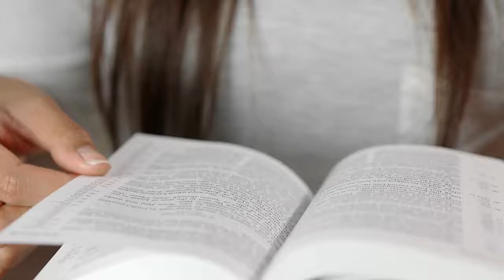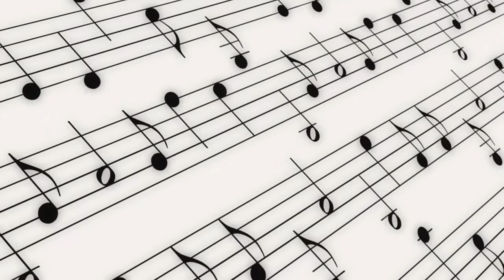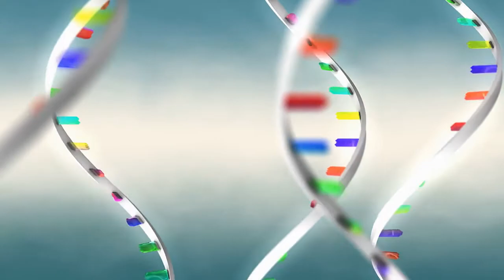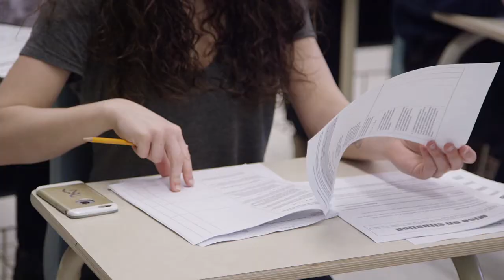SECRET BENEFITS OF MUSIC TO ACHIEVE YOUR WEIGHT LOSS GOALS. MusiVene #18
SECRET BENEFITS OF MUSIC TO ACHIEVE YOUR WEIGHT LOSS GOALS

is it possible to do weight loss without any workout? Is it possible by music?
Yes, you are right. Music has the ability to reduce your weight but for this also you have to control your diet.
These all are very amazing methods. To see this amazing method just go and watch this video and Start your Journey of weight loss now.

World Best Calm Music which can transform your Minds:-

Relax !! Enjoy listening to Music🎶🎶